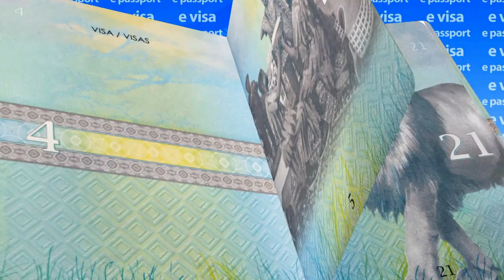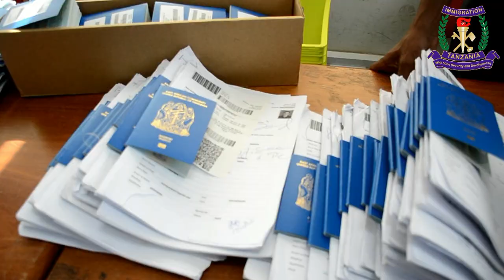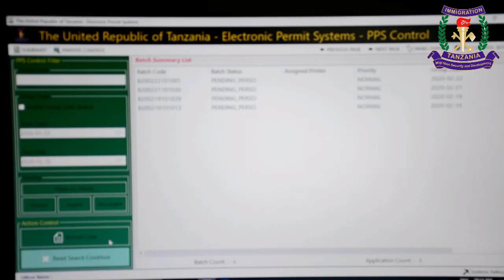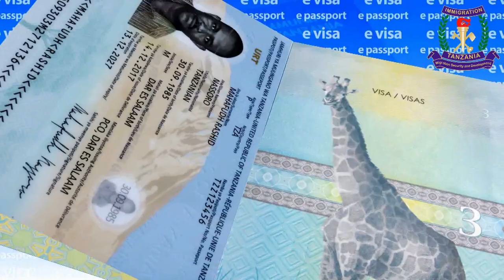FULL VIDEO: Makala Maalumu ya Ziara ya Waziri Simbachawene Katika Jeshi la Uhamiaji Tanzania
Makala maalumu ya Ziara ya kwanza ya Waziri wa Mambo ya Ndani ya Nchi Mhe.George Simbachawene Katika Jeshi la Uhamiaji Tanzania mapema tu baada ya kuteuliwa na Mhe. Rais Dkt. John Pombe Magufuli kuongoza Wizara hiyo akitokea Wizara ya Muungano na Mazingira iliyopo chini ya Ofisi ya Makamu wa Rais wa Jamhuri ya Muungano wa Tanzania